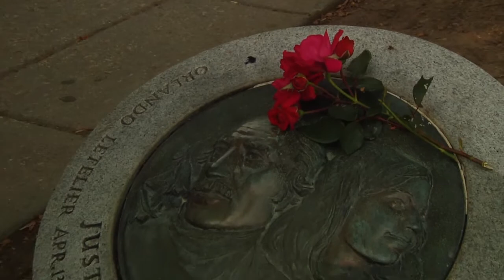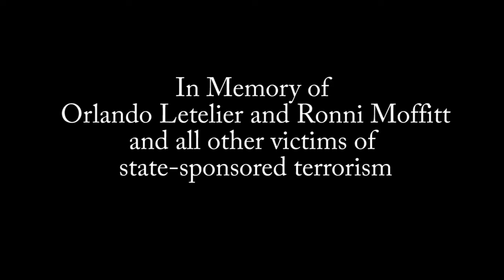5 Days for the Cuban 5 Tribute to Orlando Letelier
Members of the International Committee, the Chilean international community and Latin American dignitaries gathered in Sheridan Circle to commemorate the death of Orlando Letelier and Ronni Moffitt at the hands of US-backed anti-Cuba terrorists in 1976 in Washington, DC.